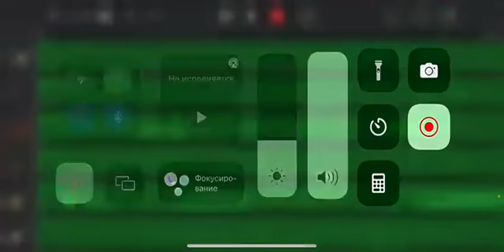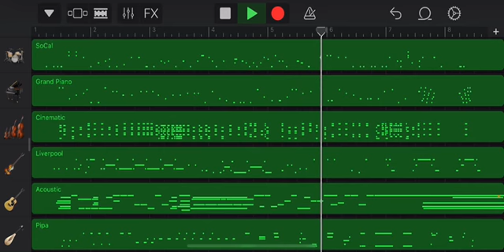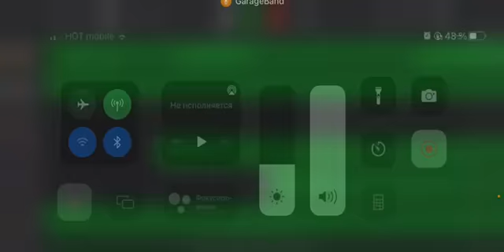my second GarageBand